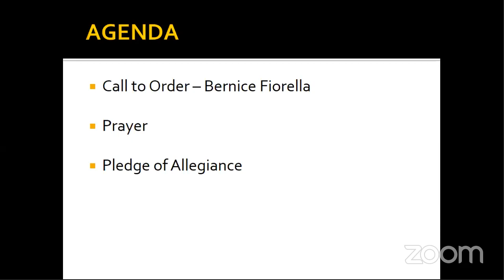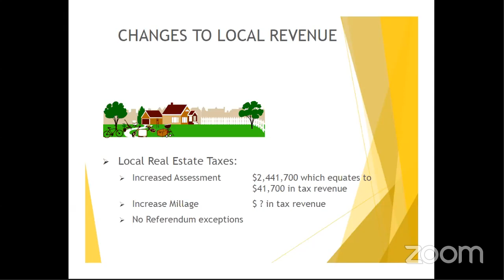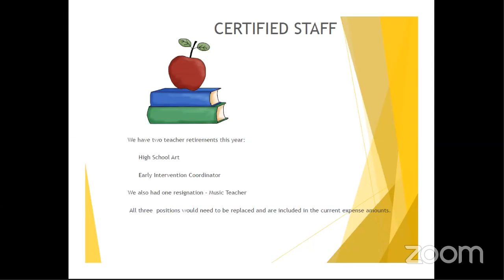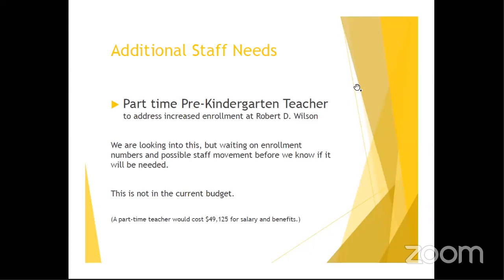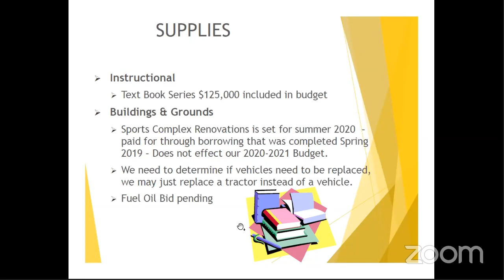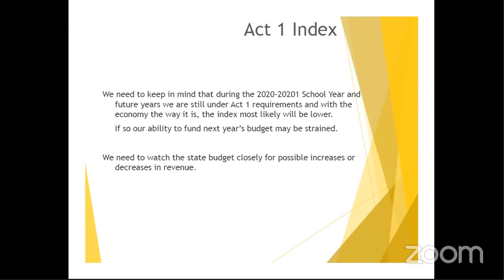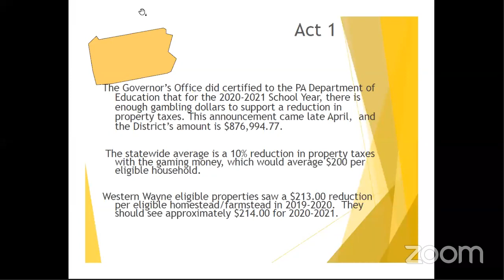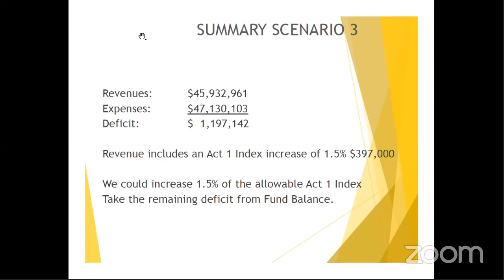Western Wayne School District Budget / Public Meeting